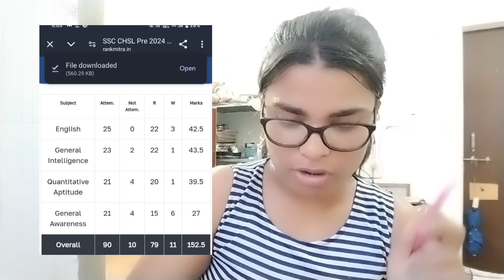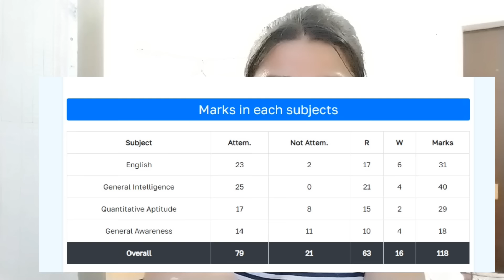SSC CHSL ANSWER KEY OUT || SSC CHSL RESULT